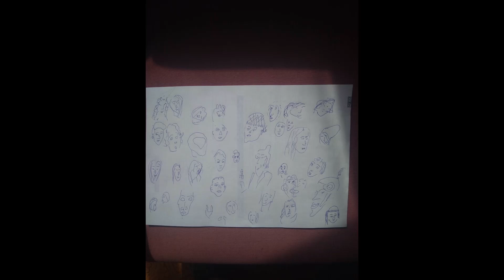Valerius&Lucretio Kiss Again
BACI ANCORA
Baci ancora
come dire
un bacio vale piu' di mille
un bacio ancora vale vale
un bacio e come un fiore
si spetala ad uno ad uno
fino che gira intorno
inzia e po finisce
finisci e poi inizia
puo' contare i petalli
come i baci li puoi gustare
gli poi assaporare
gli puoi unire
gli poi disunire
un bacio va piu' di un pensiero
un pensiero va piu' di un baccio
un bacio puo' essere a distanza
un bacio puo' essee a vicinanza
un bacio puo essere...
scritto e recitato da cipriani gioacchino
tutti i diritti sono di se medesoimo cipriani gioacchino
firmato cipriani gioacchino nato a terlizzi (bari) 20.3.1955